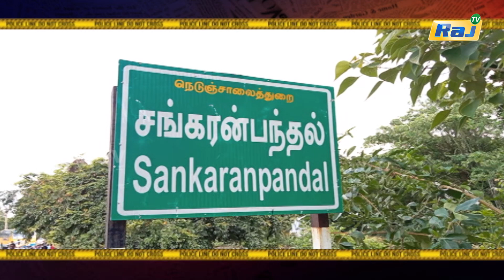பெண் கொலையில் திடுக்கிடும் திருப்பம்.. அதிர்ந்து போன போலீஸ்..!! | Koppiyam | Raj Television